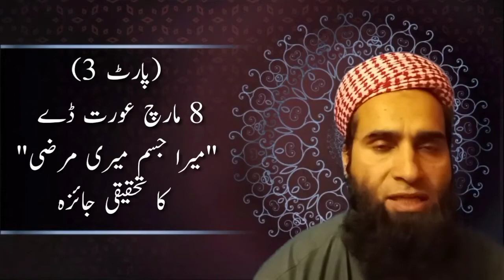8 مارچ عورت ڈے (میرا جسم میری مرضی) کا تحقیقی جائزہ پارٹ 3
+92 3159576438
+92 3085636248